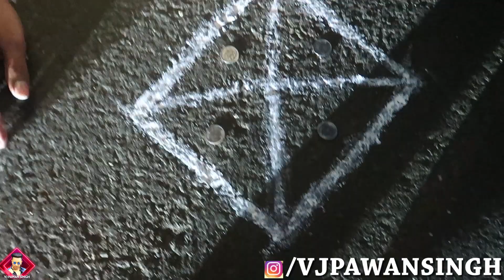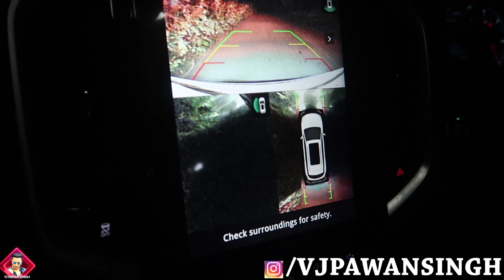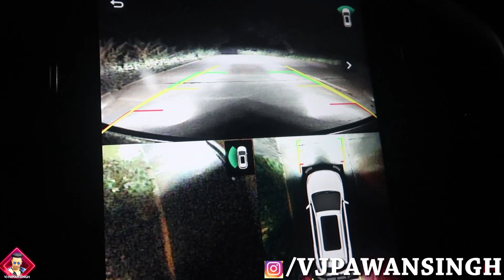YE BHOOT KA KHEL HAI ISEE MT KHEL NA | VJ PAWAN SINGH